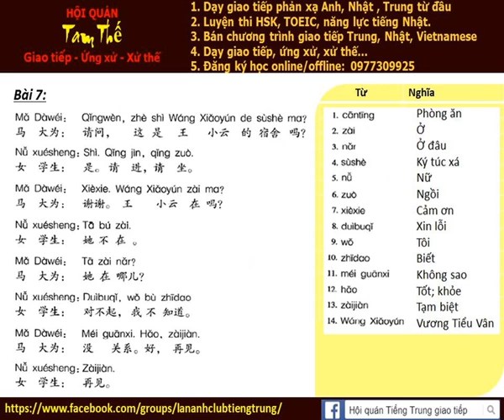Bai 7a Nghe noi phan xa Tieng Trung Build Trust I